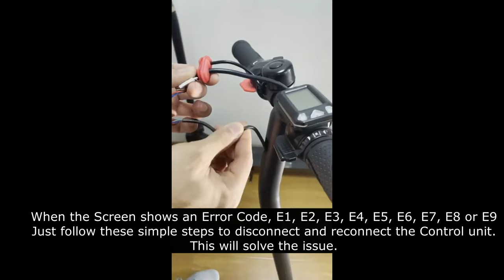Error Code FST10, E1, E2, E3, E4, E5, E6, E7, E8, E9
When you start your scooter FST10 and the screen shows one of error these codes, just follow the simple steps in the video to get the issue solved.